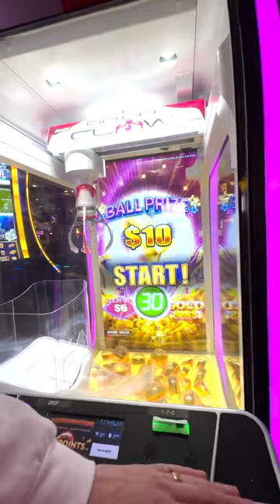I put my money right in the trash?!?💰🗑️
We tried the Go Go Claw Slot machine today and this was the result!